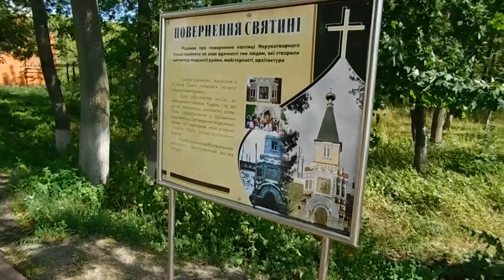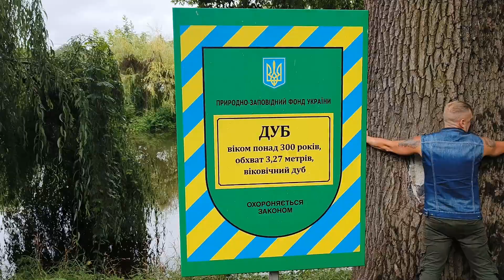Мотоподорож ( Краматорськ - Полтава - Диканька - Краматорськ ) 900км. частина 6.